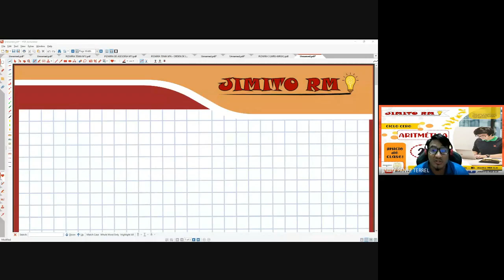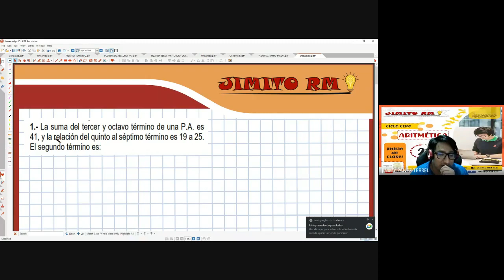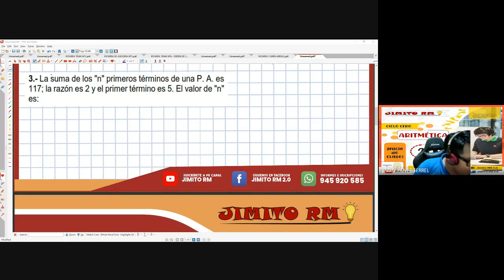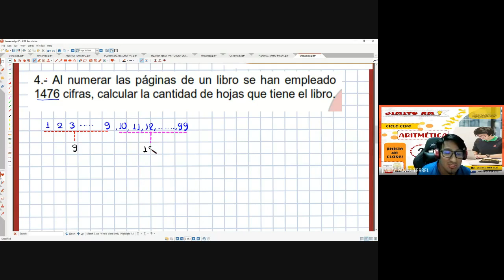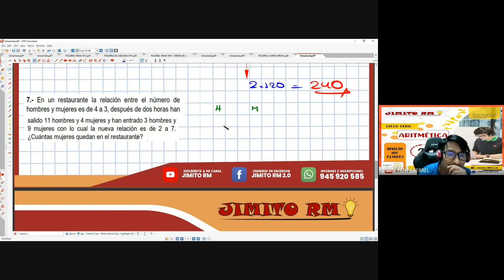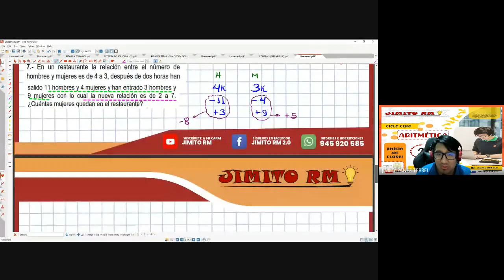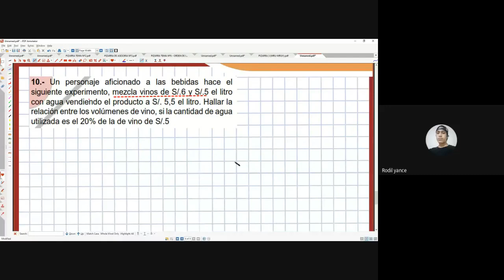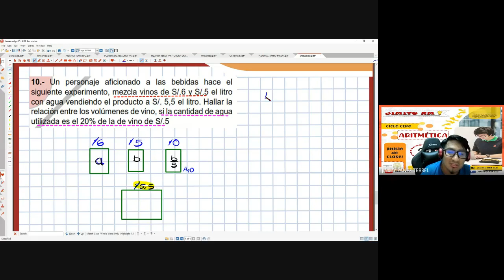CURSO COMPLETO DE ARITMÉTICA DESDE CERO - SEMINARIO FINAL 2